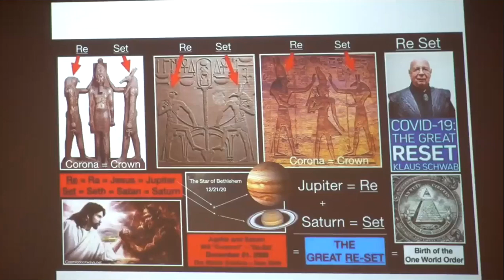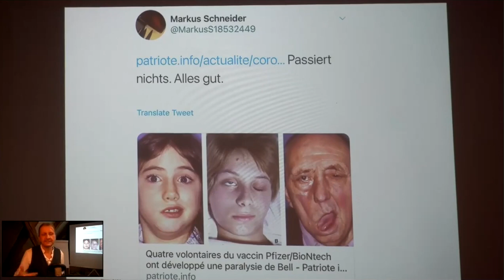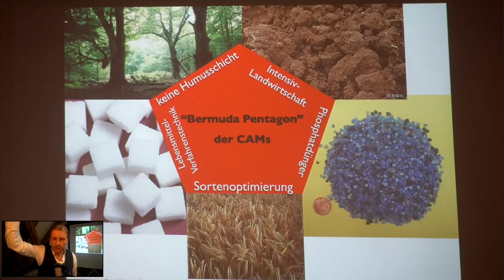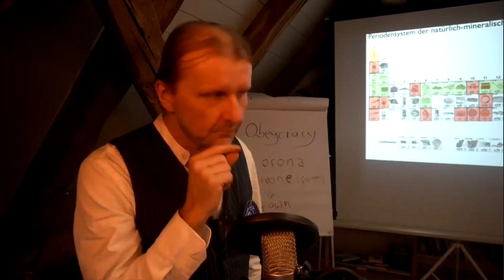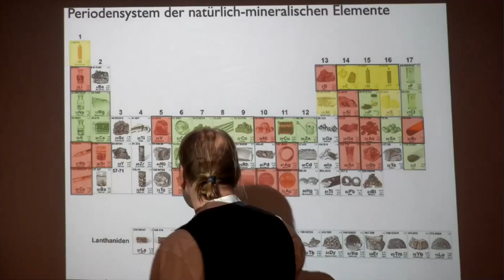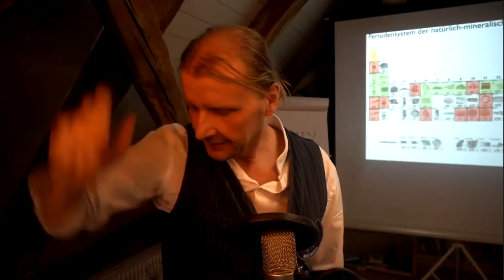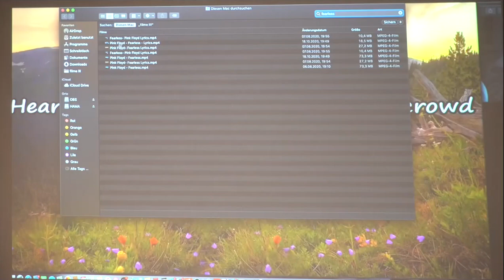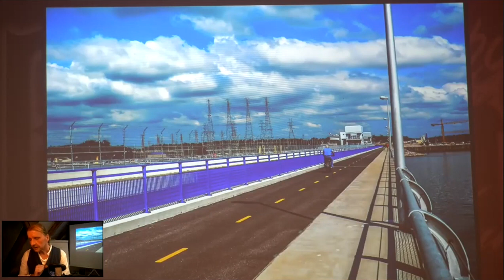The Great Re-Set... Cutout of 24/7 LiveStream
💥 The Plan to save the World! Our daily zoom meeting for the english speaking community starts at 10pm 🎦 Talk to us via Zoom

We appreciate you joining us.

🇺🇸🇬🇧 UP! United Piranhas Telegram Channel! Lets get organized!